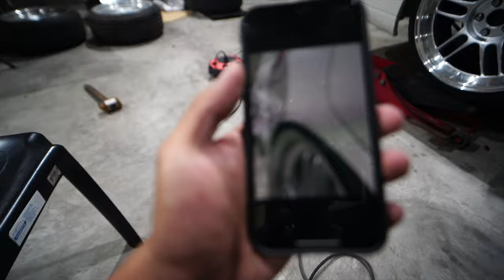LEGACY FITMENT DONE! - LOOKS REALLY GOOD ! ft. VAL OF VWORKS